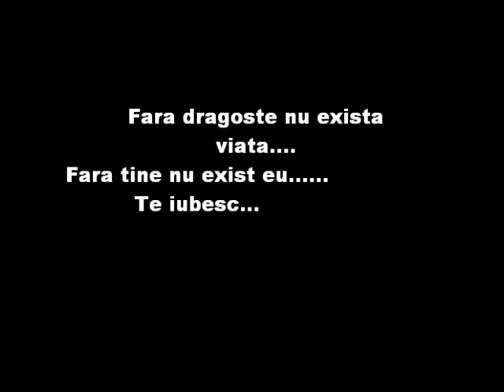noi doi ion si cristina marian.wmv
poveste de dragoste